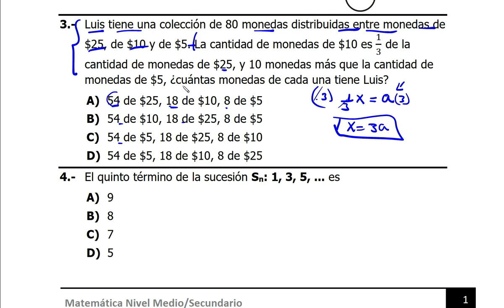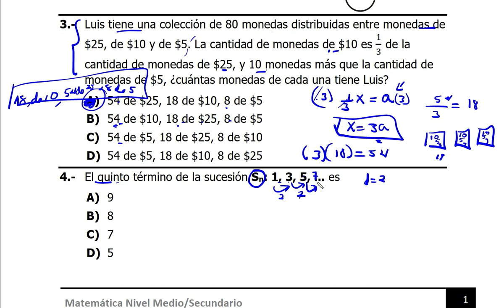soluciones interesantes para las pruebas nacionales de matemáticas de la Clínica 2023-2024.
# Clínica Pruebas Nacionales de Matemáticas 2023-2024: Interesantes Soluciones En este documento, presentaremos algunas soluciones interesantes para las pruebas nacionales de matemáticas de la Clínica 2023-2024.
00:00 introduccion ,¿Cuál es la pendiente de la recta que pasa por los puntos
08:48 Luis tiene una colección de 80 monedas distribuidas entre monedas de
$25, de $10 y de $5. La cantidad de monedas de $10 es 1/3
de la
cantidad de monedas de $25, y 10 monedas más que la cantidad de
monedas de $5, ¿cuántas monedas de cada una tiene Luis?
14:52 calcular El quinto término de la sucesión Sn: 1, 3, 5, ... es   aprende a calcular sucesiones